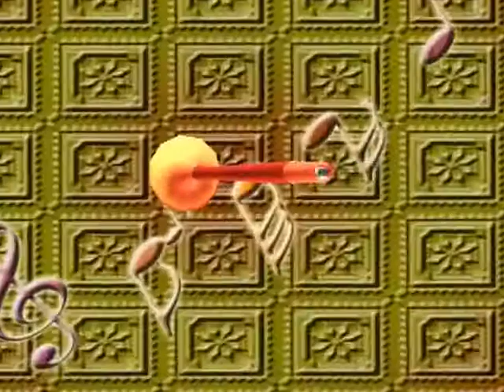GIÁO XỨ THỤC THIỆN CUNG NGHINH THÁNH GIÁ 2013 PART 6